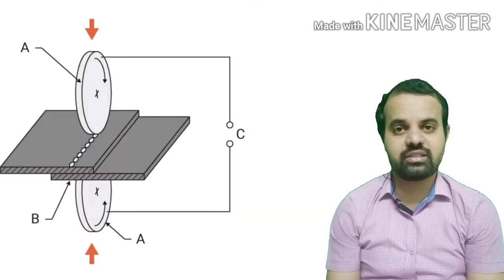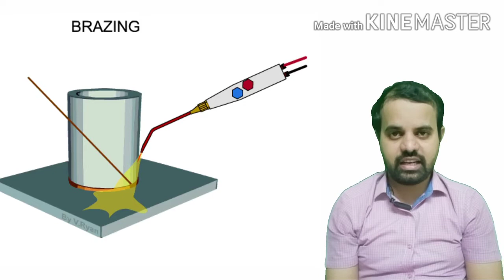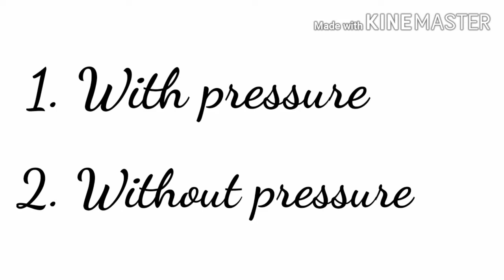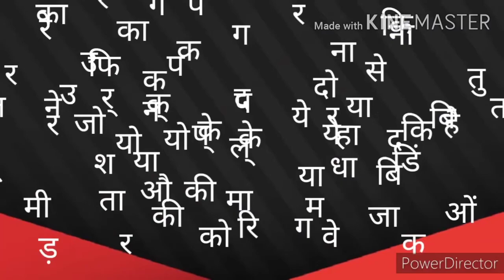What is Welding & Types of Welding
Aspire Disruptive Skill Foundation is a section 8 non-profit organization based out of Ahmadabad focusing on holistic interventions in vocational skill development for tribal and unemployed youth and transforming them into “Day 1 Job ready Professionals” in Manufacturing and Capital Goods, Power and Renewable Energy, Consumer Durables and Electronics, Construction and Plumbing and Hydrocarbon Sectors.

ADS FOUNDATION